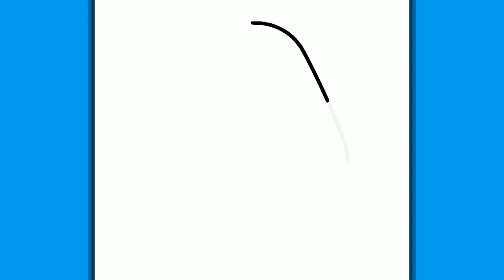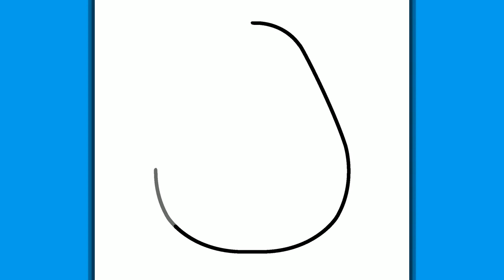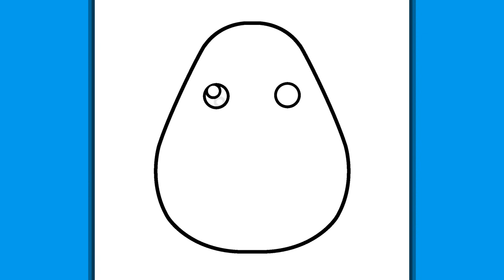HOW TO DRAW A CUTE AVOCADO | Easy drawings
Do you like avocados? I love them! they are so green and so squishy! I like them with bread but I love them in the guacamole! Do you want ot draw one? Let's goo!